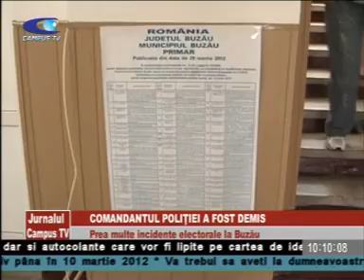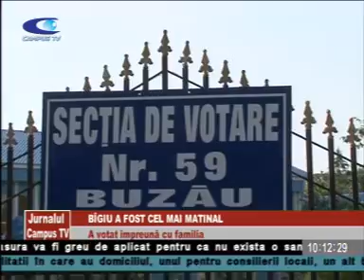JURNAL EDITIE SPECIALA ALEGERI ORA 10